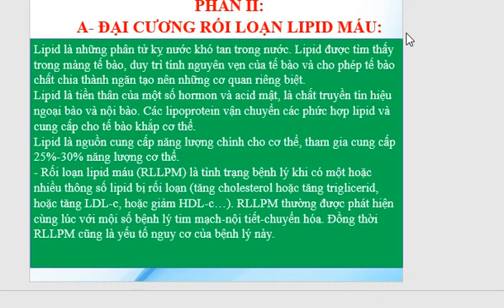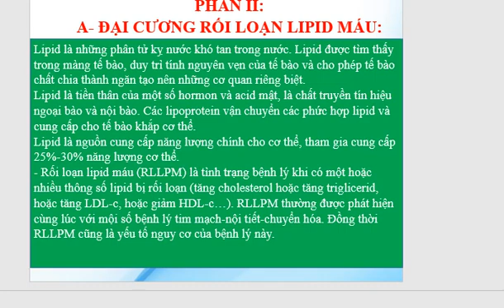Thầy giáo trao đổi bài tập thực hành dược lý 1 về bệnh tăng huyết áp